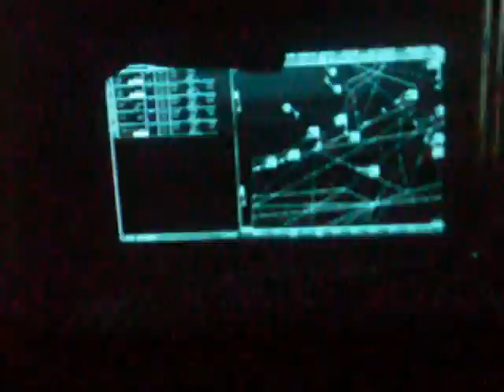Hardcore TDM-Comentário ao vivo Modern Warfare 2 Xbox 360